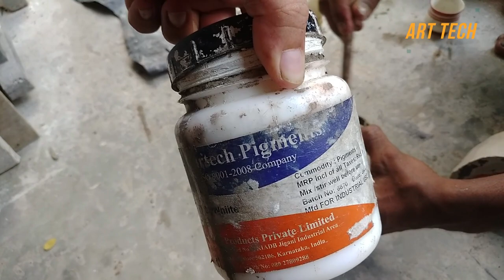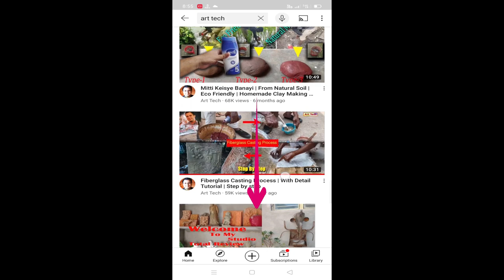Ganesh ji ka Rubber Mold se Resin Casting Easy Process || Color Resin Cast || Art Tech